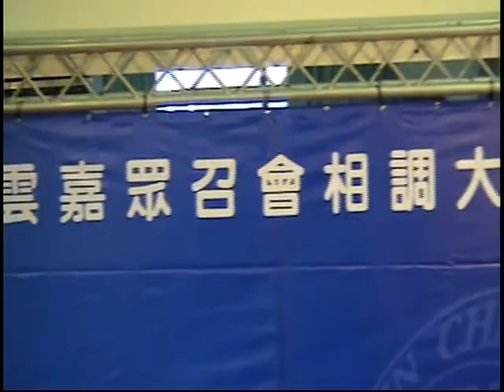2012雲嘉召會相調